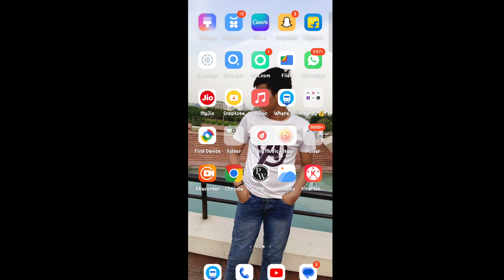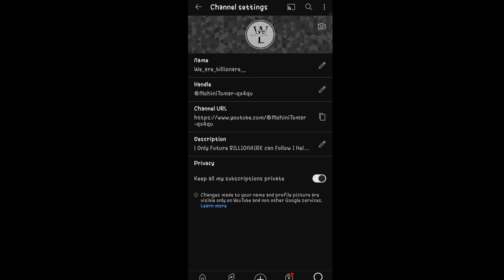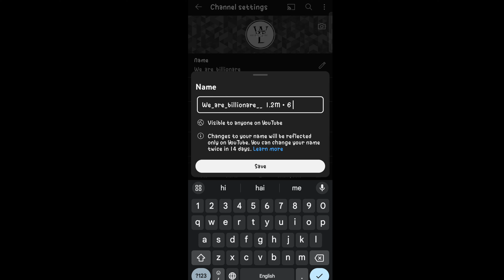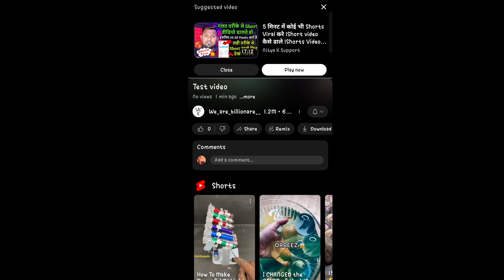7 दिन में Channel Grow होगा, 100% Guaranteed | How to Grow Youtube Channel Fast ‎@ManojDey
7 दिन में Channel Grow होगा, 100% Guaranteed | How to Grow Youtube Channel Fast ‎@ManojDey